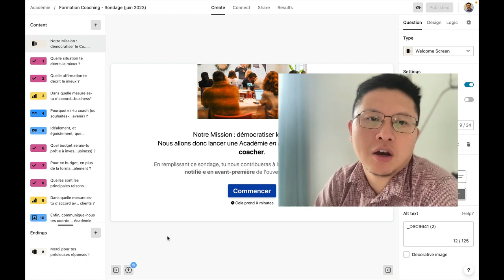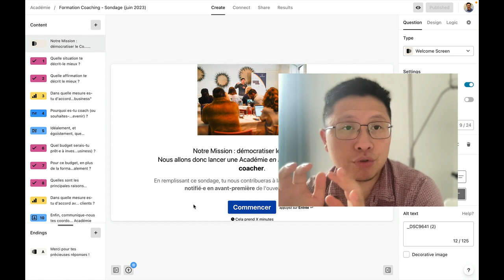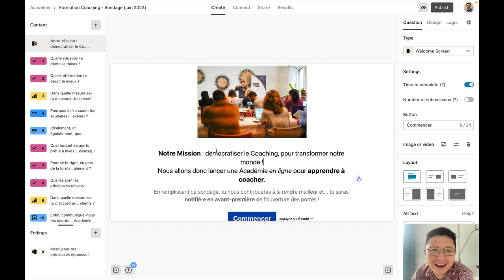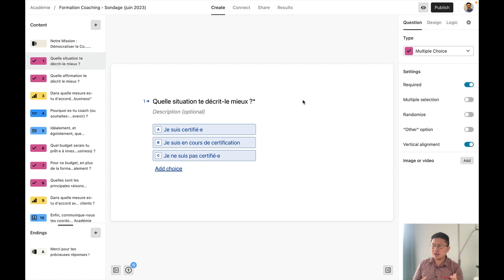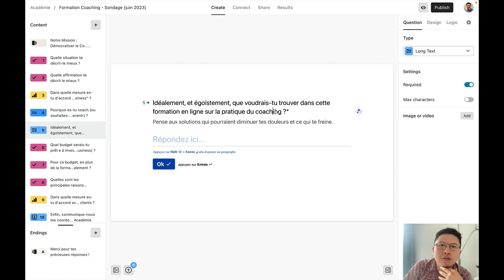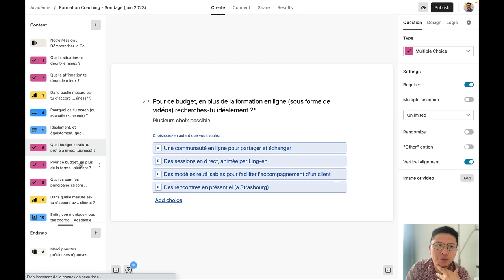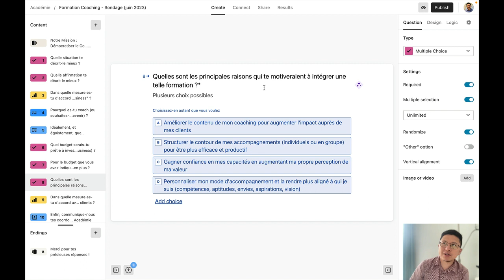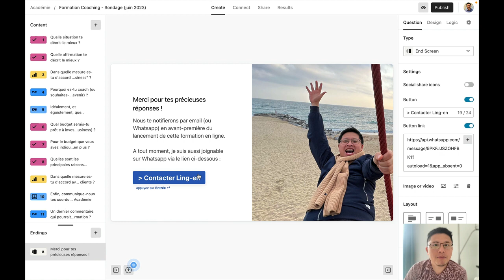CRÉER UN QUESTIONNAIRE DE PROSPECTION | Vlog n°232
Découvre l’Académie Coachs en Mission 🎓 pour Améliorer ta pratique de l’accompagnement

Comment vendre une formation en ligne ? 🤔

Aujourd’hui, je t'embarque dans les coulisses du lancement de 🎓 l’Académie Coachs en Mission, notre nouvelle formation !

J’en profite aussi pour te la teaser puisque jusqu’ici, je n’en avais parlé qu’à ma liste email et rapidement sur le podcast (tu sais maintenant où aller pour avoir les infos en avant-première 😄).

👉 La tactique utilisée :

Nous avons créé un sondage pour recueillir les besoins de notre audience et pour teaser cette formation en même temps.

Dans ce Vlog, je passe en revue toutes les questions du sondage et je t'explique pourquoi nous les avons posées. Tu verras qu’il est tout à fait possible d’allier amour des gens ❤️ et marketing 💸

Attention, nous ne recommandons pas cette technique si tu n'as pas une grande audience (mais regarde ce Vlog quand même pour élargir tes perspectives !).